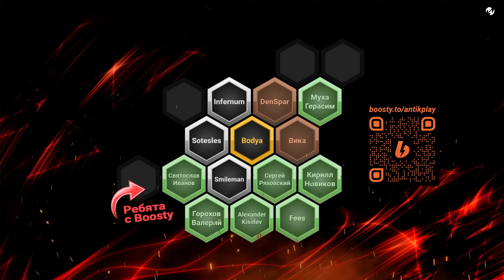Новая тактическая игра про Первую Мировую - Ratten Reich (Ранний доступ: 9 авг 24)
Ratten Reich - это стратегия в реальном времени, а точнее тактика, с реалистичными боями в уникальном стимпанк мире, раздираемом войной между крысами, мышами, тараканами и ящерицами.

В этом видео я показываю, как пройти обучение Ratten Reich, и решаю нетривиальные задачи, например, как поставить точку сбора или как уничтожить штаб противника! Миссия: Траншеи на болотах.

Меня зовут Андрей, а игровой ник Антик. На своем канале я выпускаю обзоры и прохождение игр в жанре стратегия (к стратегиям традиционно относятся как стратегические так и тактические игры). Иногда играю в рогалики, RPG и другие жанры.

Я постоянно ищу новые, свежие, а также и некоторые немолодые игры, которые входят в область моих интересов или вписываются в жанровые рамки канала. Здесь ты найдешь множество редких игр, о которых ты не слышал раньше и которые тебя заинтересуют.